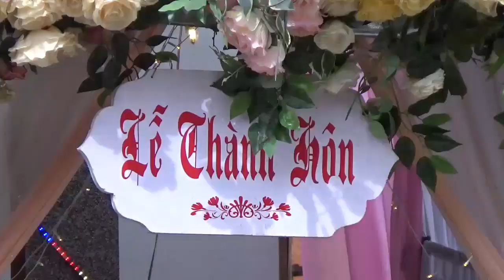Kỷ Niệm Tham Dự Đám Cưới Vùng Cao ,Tây Bắc (Mù Căng Chải 2020).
Damcuoivungcao Taybac Mucangchai .Tuân Huệ VP;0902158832. Kênh Giải Trí Về Chim Cảnh. Kết Nối ,Đam Mê Các Loại Chim Cảnh; Chào Mào,Họa Mi,Chòe Than... Bẫy Đấu Chào Mào . Chao Đổi Kinh Nghiệm,Chăm Sóc,Và Thuần Hóa Các Loại Chim Mộc.